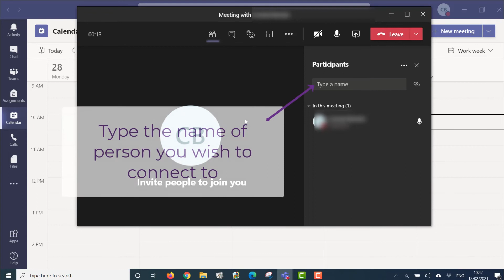Using the Meet Now Option to Set a Meeting